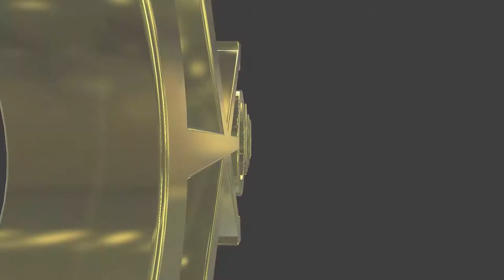#256 English lesson in VRCHAT vol.49 - 30代で始めるVR英語学習 vol.49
Golden Takasan studies English from his past performance in VRCHAT.